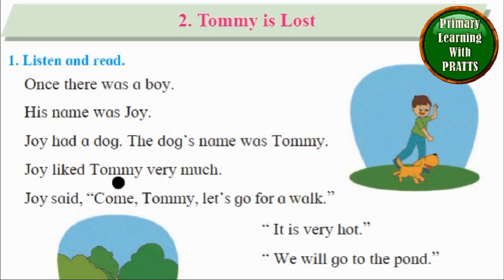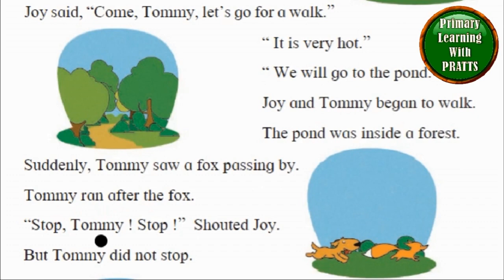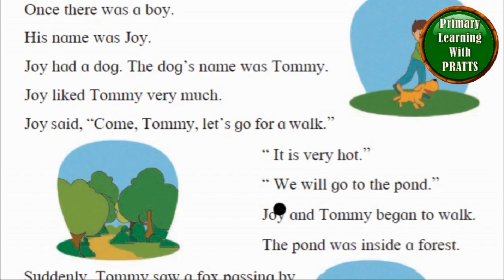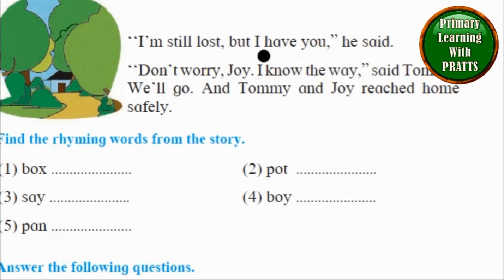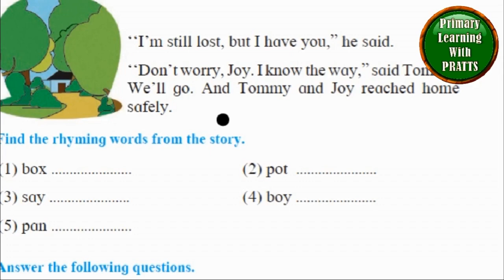Tommy is Lost, Reading, Unit 8.2, Std 1, Balbharati, Maharashtra State Board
Tommy is Lost, Reading, Unit 8.2, Std 1, Balbharati, Maharashtra State Board, Class 1, Grade 1